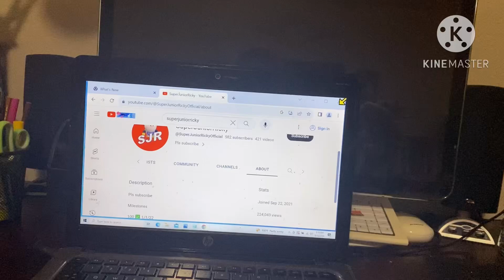HAPPY 2ND ANNIVERSARY TO SJR!